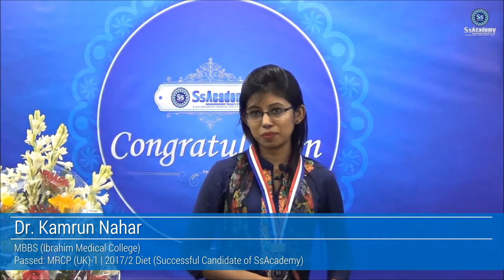MRCP (UK)-1 | Feedback by Dr. Kamrun Nahar